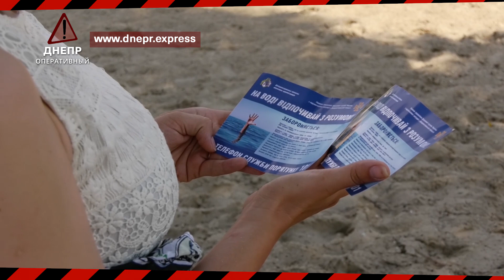Дніпро Оперативний 14 червня 2020 | Надзвичайні події, ДТП та затримання.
Врятовані котики, палаючий будинок, затримання банди крадіїв, аварія на набережній. В ефірі Дніпро Оперативний і це дайджест подій.

Не зрозуміло куди так мчав, але приїхав у стовп. Водій Део Ланос через власну  неуважність, перевищуючи швидкість – в’їхав в електроопору. Подія сталася в Новокадацькому  районі, водій не постраждав. На нього було складено адмін протокол.

Під час санкціонованих обшуків у аптеках міста, правоохоронці Павлограда, виявили факт незаконної реалізації лікарських засобів. Було вилучено  7 тисяч ампул та 2 тисячі пігулок, до складу яких входить кодеїн. Лікарські засоби направлені на експертне дослідження. Триває досудове розслідування.

Реагуючи на повідомлення жителів Дніпровського району, рятувальники дістали з води, тіло чоловіка без ознак життя. Інцидент стався у місті Підгородне, причини смерті та особистість загиблого встановлюються.

У Кам’янському, палав дах двоповерхового житлового будинку. Мешканці самостійно покинули будинок, тож постраждалих і травмованих немає. Вогонь пошкодив дах будинку та дерев’яне перекриття 12-ти квартир. Пожежу площею 400 кв. м. було оперативно ліквідовано. Причини займання встановлюються.

Конфлікт між чоловіками, закінчився смертельним пострілом. Правоохоронці Кривого Рогу, затримали винуватця на місці події. За умисне вбивство, йому загрожує від  7 до 15 років позбавлення волі.

Надзвичайники Вільногірська, за допомогою драбини залізли на дах під’їзду, та врятували – чотирьох кошенят. Малечу передали жителям дому, наразі вони у безпеці.

Автомобіль Daewoo рухався вулицею Дніпросталівська в напрямку вулиці Осінньої. На перехресті в нього влетіло Chery, яке втекло з місця ДТП. Але ввинуватець загубив номерний знак в кузові Daewoo. Правоохоронці знайшли втікача, ним виявилась водійка, з ознаками алкогольного сп’яніння.

Під час спецоперації правоохоронці затримали групу осіб,  яка займалась крадіжками з елітних будинків та квартир у Новомосковську. В рамках розслідування встановлюються усі епізоди злочинної діяльності затриманих, та можлива причетність співробітників поліції у скоєнні злочинів.

Навпроти Монастирського острову, сталося ДТП за участю 3х автівок. Skoda і Volkswagen рухались в бік Набережної Перемоги. Несподівано Skoda загальмувала через затор попереду. В наслідок чого,сталося зіткнення. Volkswagen  винесло на зустрічну смугу. Від удару, мікроавтобус Toyota, який рухався на зустріч, перевернувся. Двох постраждалих забрала швидка. Рух транспорту на місці події було ускладнено. Слідчі, з’ясовують усі деталі події.